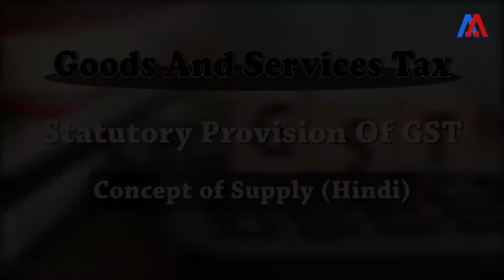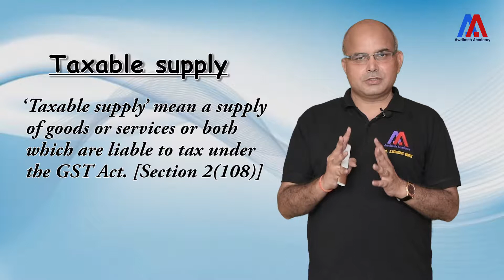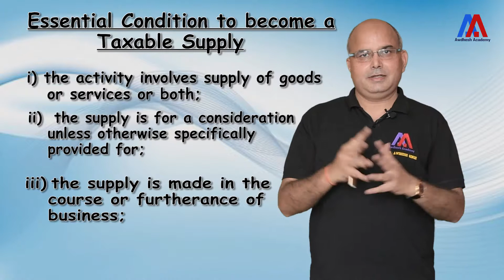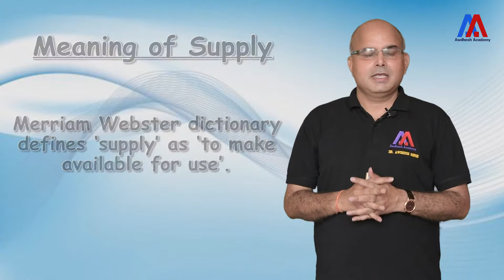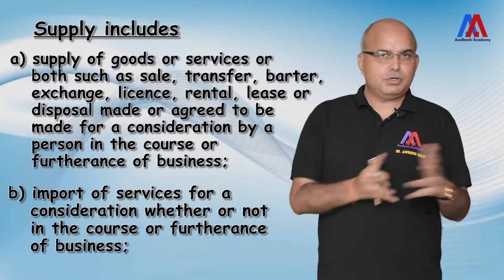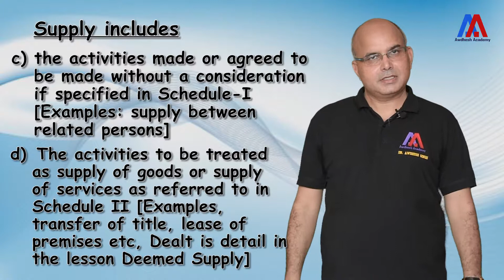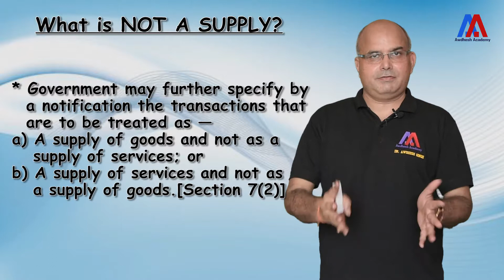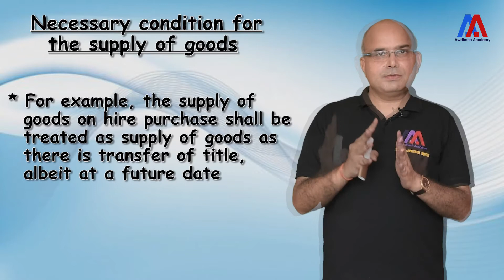Goods and Services Tax | Supplies under GST Act (s) | Concept of Supply (Hindi)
Don't forget to view our other courses of
* School Education
* Notes
* Doubt Clearing feature
* Practice Questions